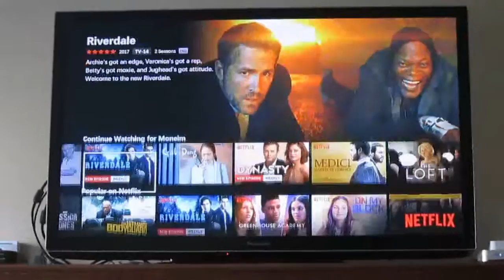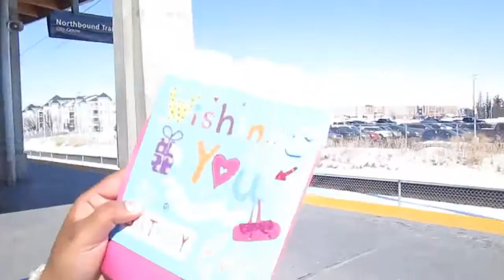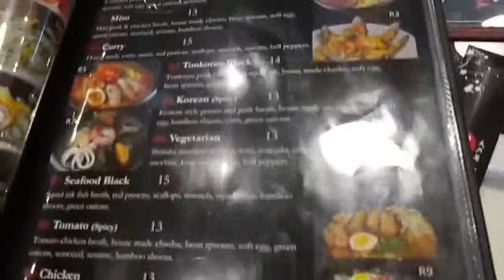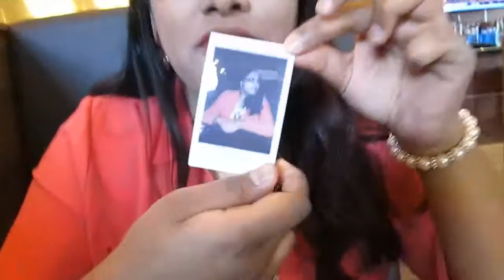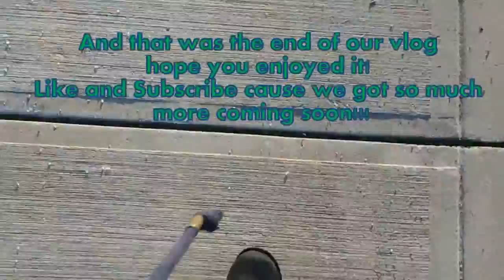The time we went to a Japanese Restaurant/cafe!!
Hope you enjoyed it! And stick around cause there is much more to come!